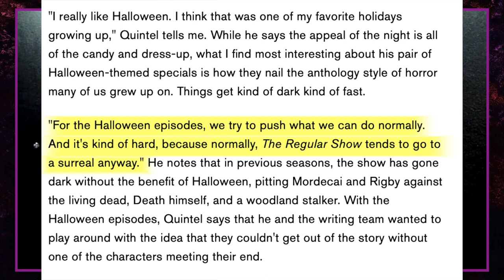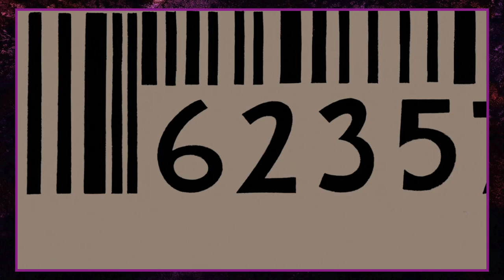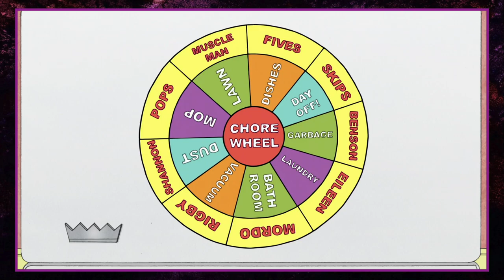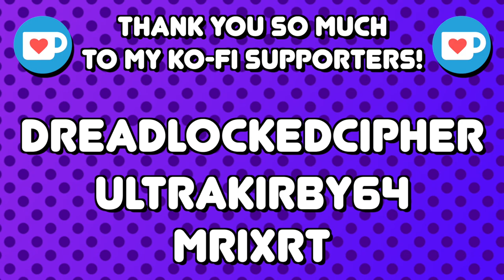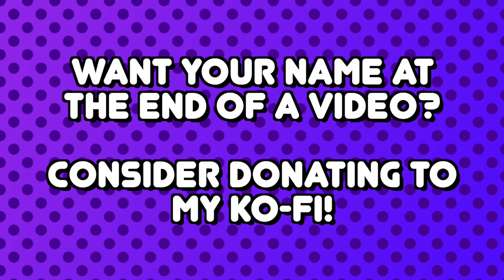The Big Problem with Regular Show’s Terror Tales of the Park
You know who else has a big problem with Terror Tales of the Park?

► Beach Parade - Armando Trovajoli
► Lively 1 - Pokémon X & Y (INTRO)
► Mushroom Mayhem - Mario vs. Donkey Kong 2: March of the Minis
► Spooky Baby - Tetrisphere
► Step by Step - Clue
► Creepy Gum 2 - Adventure Time: Explore the Dungeon Because I Don't Know!
► Victory - Super Mario RPG
► Pandora Palace - Deltarune Ch. 2
► Luigi's Mansion - Mario Kart 7
► Count Umbrhala, The Moonlit Menace - Chibi-Robo! Zip Lash
► Central City - Sonic Chronicles: The Dark Brotherhood
► Freezer Containers - Pokemon Black/White
► Yoshi Clan - Yoshi's New Island
► Tetris: Type A - Super Smash Bros. Brawl
► Waltz of the Boos - Super Mario Galaxy
► Yoshi Valley - Mario Kart 8
► Shifty Boo Mansion - Super Mario 3D World
► Begin - Cosmic Psycho (OUTRO)